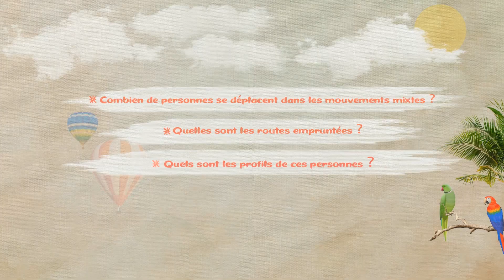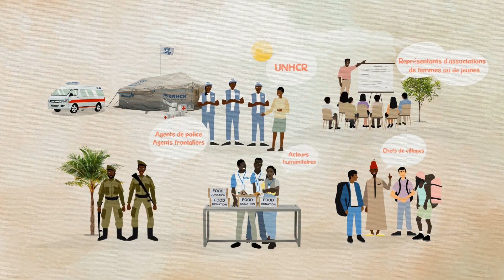Les mouvements mixtes, qu'est-ce que c'est ?